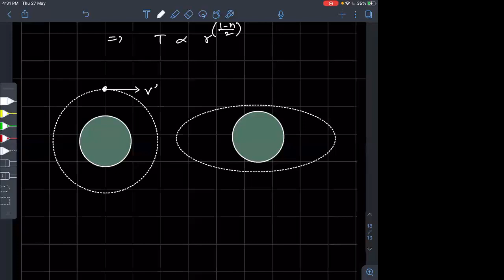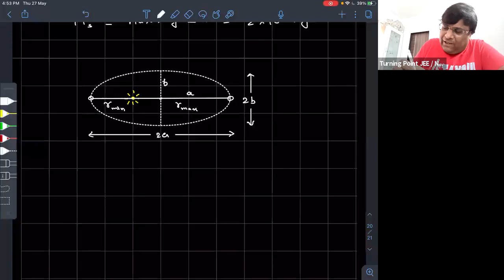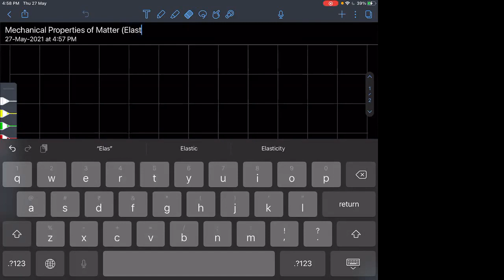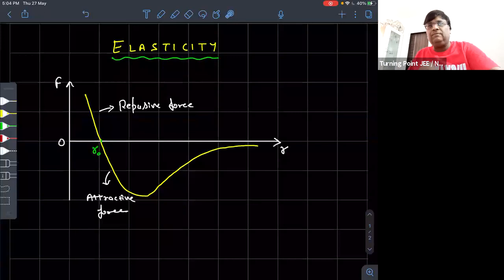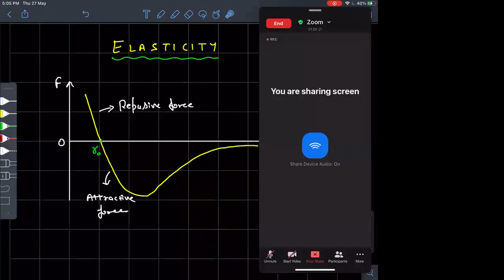Physics | Gravitation-4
27052021